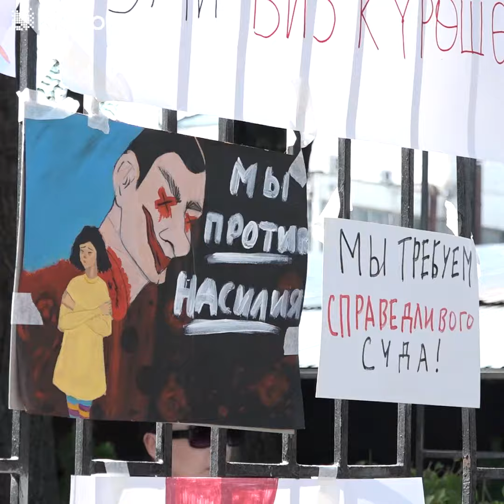«Мы против насилия!». В Бишкеке прошел митинг против насилия над детьми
В Бишкеке прошел митинг против насилия в отношении женщин и детей. Возле Свердловского райсуда около двухсот человек требовали справедливого разбирательства дела об изнасиловании 13-летней девочки сотрудниками милиции.

Митингующие также потребовали реформ в законодательной системе и отставки главы МВД.